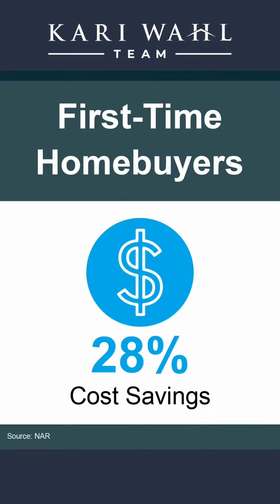Multi-Generational Living: A Creative Home Ownership Solution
Looking for a creative solution to reach your home ownership goals? Consider multi-generational living! With more families choosing to live Under One Roof, you can save on costs and bring your loved ones closer. Plus, imagine the endless reasons for spending quality time together and hearing from older and younger generations. Let's explore if this option is right for you and find the perfect home to fit all your needs.